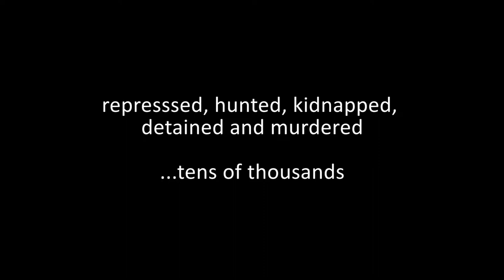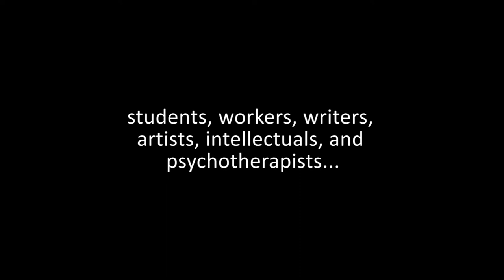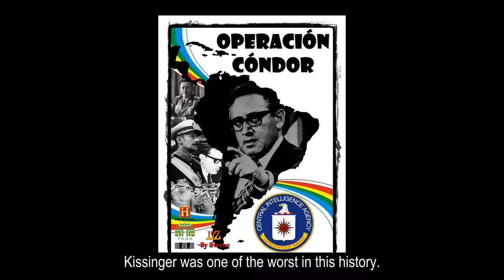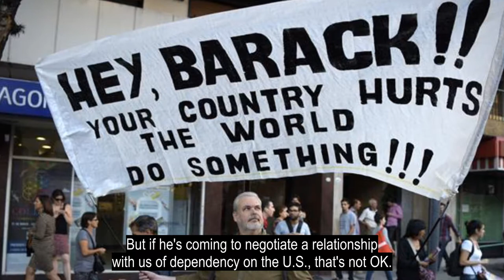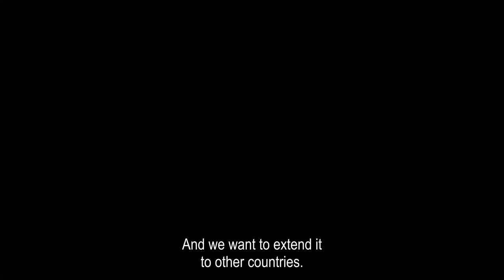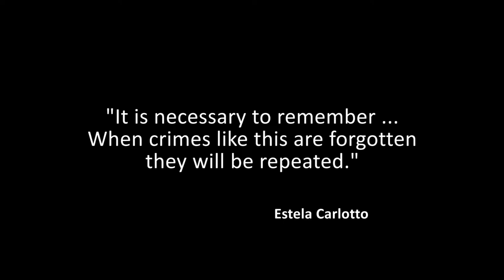LIVING WITH THE DISAPPEARED (English subtitles)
estala, estala carlotto, nancy hollander, nancy caro hollander, 40th anniversary of the argentine military coup, the missing, the disappeared, mothers of the plaza de mayo, grandmothers of the plaza de mayo, struggles on memory, plan condor, human rights in argentina, never again, united states alliance with argentine dictatorship, dr nancy hollander, juan carlos volnovich, repression, state terror